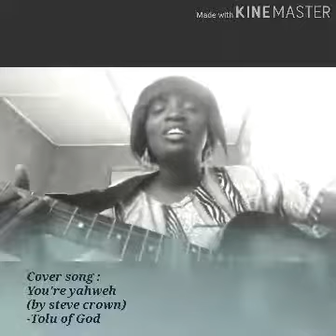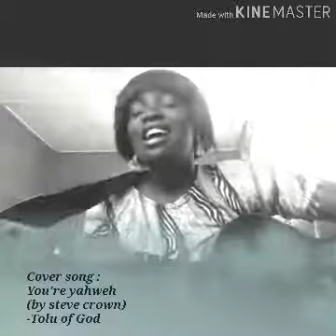You are Yahweh " Steve crown" (cover by Tolu of God).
God has differents dimensions he operates, to some he's a lion and  to some he is lamb but to me he is Yahweh, alpha and Omega.

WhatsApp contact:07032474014